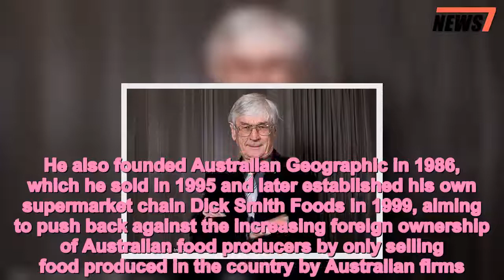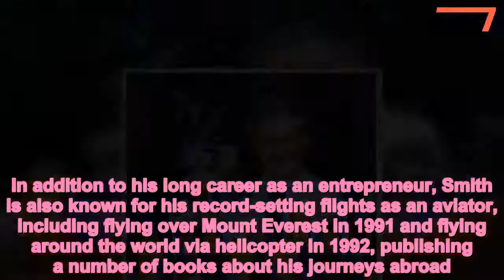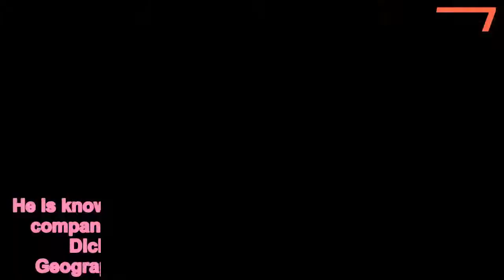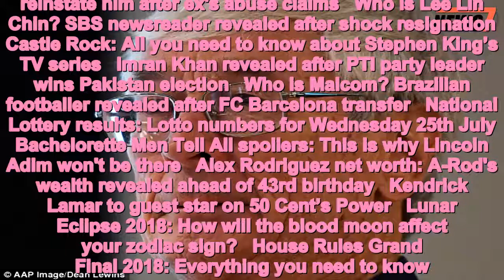Dick Smith's net worth revealed as businessman closes food stores - 247 news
Dick Smith, who is Dick Smith, how old is Dick Smith, what is Dick Smith's net worth, how does Dick Smith make his money, who is Dick Smith's wife, food company closure
 Australian business magnate Dick Smith started his own supermarket chain in 1999 in response to increasing foreign ownership of the country’s food producers and retailers, vowing to only sell foods produced in Australia by Australian-owned businesses.Now, in a cruel and ironic twist of fate, Smith has just announced that his food retail company will soon be closing, citing increased competition from foreign brands.But just who is Dick Smith? How has his long business career impacted his net worth? Here’s a look at who Dick Smith is, including his career as an entrepreneur and recent announcement that his food company will soon be closing.   Who is Dick Smith?Dick Smith is an entrepreneur, philanthropist, political activist and aviator known for founding some of Australia’s largest and most iconic brands.He was born in Roseville, New South Wales, Australia on March 18, 1944.Smith started his successful business career in 1968 after establishing Dick Smith Electronics, a consumer electronics retail store, which he later sold to Woolworths in 1992.He also founded Australian Geographic in 1986, which he sold in 1995 and later established his own supermarket chain Dick Smith Foods in 1999, aiming to push back against the increasing foreign ownership of Australian food producers by only selling food produced in the country by Australian firms.In addition to his long career as an entrepreneur, Smith is also known for his record-setting flights as an aviator, including flying over Mount Everest in 1991 and flying around the world via helicopter in 1992, publishing a number of books about his journeys abroad.The business magnate is also noted for his philanthropy, having made charitable donations since 1971 to organizations such as The Salvation Army and Australian Lions Foundation. Smith has also been active politically in Australia, establishing the Dick Smith Party in March 2015, whose platform calls for curbing excessive regulations and limiting immigration and population growth in the country.In July 2018, Smith announced that his food company Dick Smith Foods would be closing within two years.How old is Dick Smith?Dick Smith is 74 years old.He was born on March 18, 1944.What is Dick Smith’s net worth?Dick Smith’s net worth is believed to be approximately $60 million (£45.5 million), per Celebrity Net Worth.How does Dick Smith make his money?Smith derives his impressive wealth from his long and successful career as an entrepreneur.He is known for founding a number of major Australian companies over the course of his career, including Dick Smith Electronics in 1968, Australian Geographic in 1986 and Dick Smith Foods in 1999.   More recently, he founded the media firm Smith & Nasht in 2010.In addition, Smith has  authored several books detailing his aviation ventures, including ‘The Earth Beneath Me’ in 1983, ‘Dick Smith Solo Around the World’ in 1992 and ‘Above the World: A Pictorial Circumnavigation’ in 1997.Who is Dick Smith’s wife?